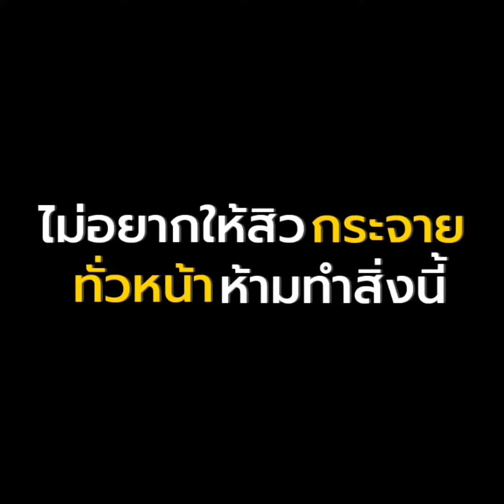ไม่อยากให้สิวกระจายทั่วหน้าห้ามทำสิ่งนี้